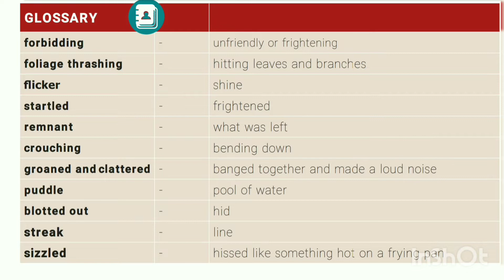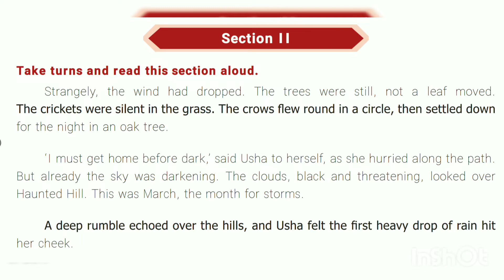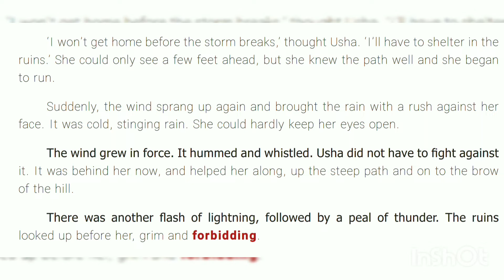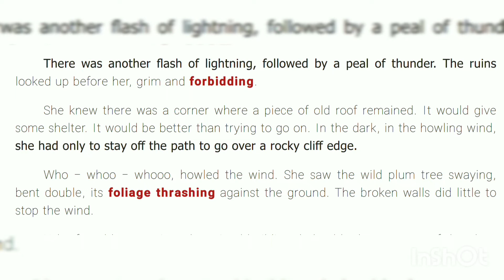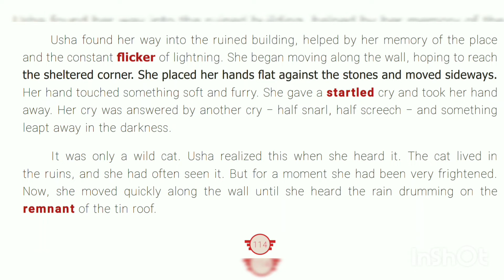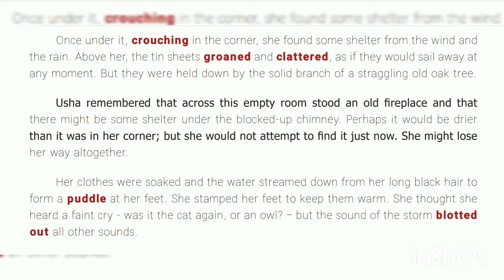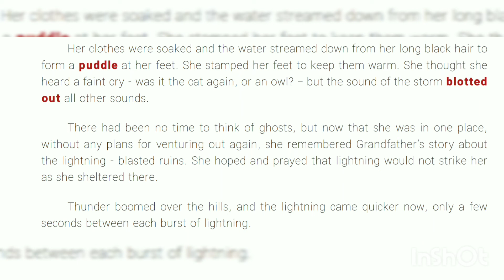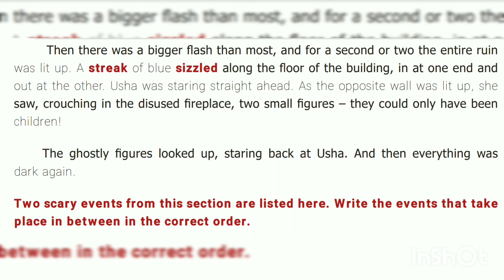class 7 English Term 1 unit 2 prose The Wind on Haunted Hill section 2 Tamil Explanation video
samacheer kalvi class 7 English Term 1 unit 2 prose The Wind on Haunted Hill section 2 Tamil Explanation video it is very useful for 7th standard state board students and also useful for TNPSC and TET preparing students